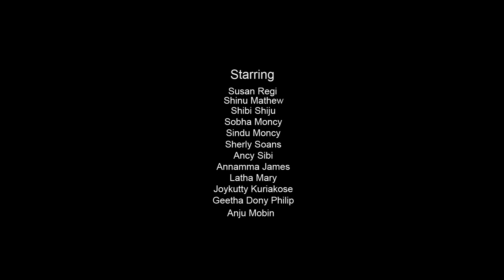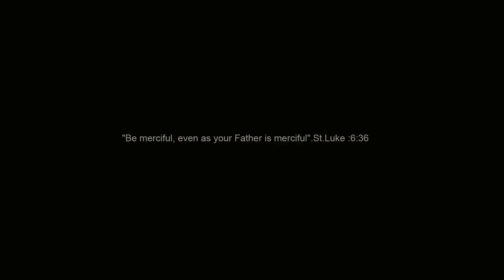A Stranger in Jerusalem - A Christmas Message by Martha Mariam Samajam &Chaithanya Saamskarika Vedhi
Directed By Rev. Fr. Shijo S